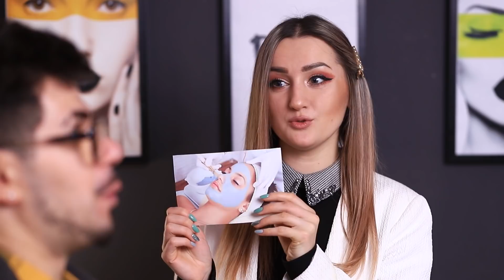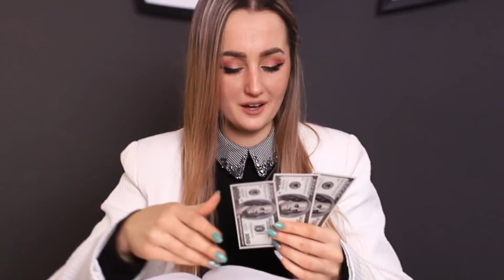15 типов людей в салоне красоты!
Девушки любят ходить в салон красоты, но даже там можно встретить совершенно разных людей. Хочешь узнать, каких именно? Смотри в нашем новом видео!

Вопрос дня: какая героиня тебе больше понравилась? Пиши в комментариях!